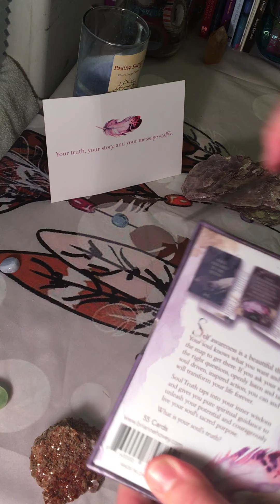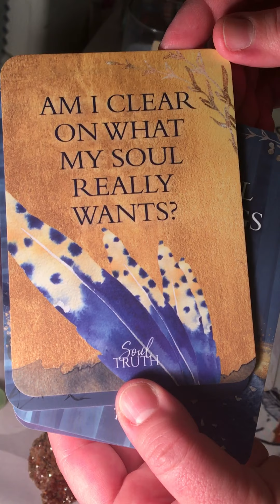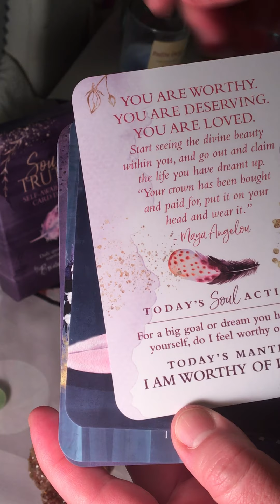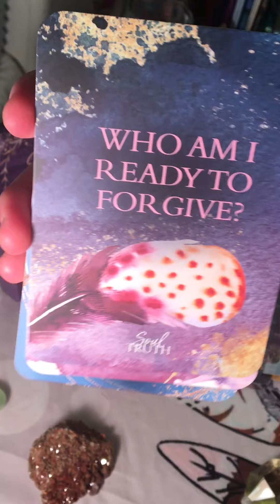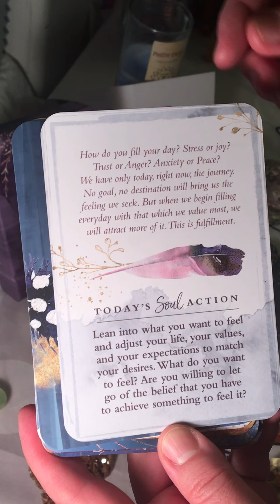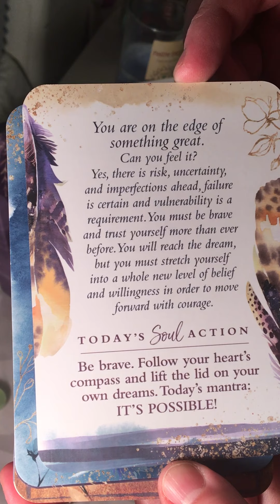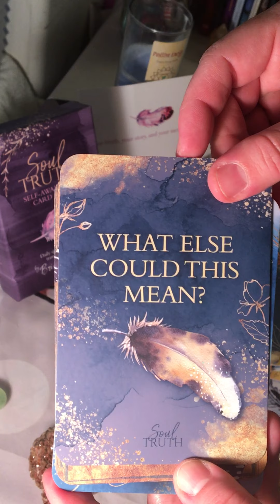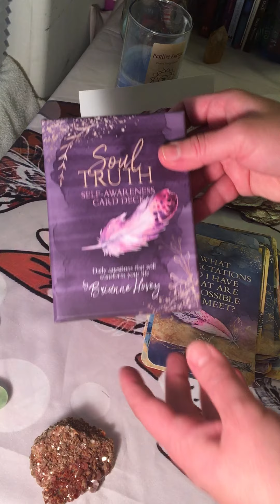Unboxing ASMR - Soul Truth Self Awareness Cards